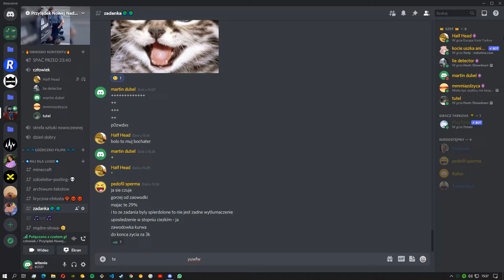debil jebany niemyty